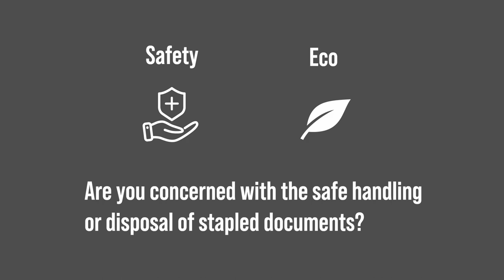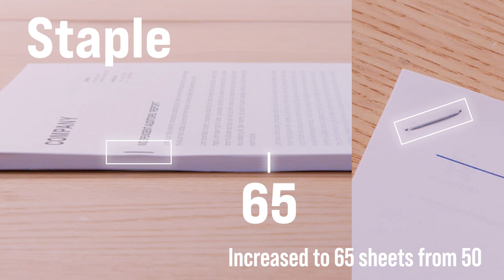IM Cxx10 Series Booklet Finisher SR3350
See how the SR3350 high performance booklet finisher can secure documents in an eco-friendly manner without staples as well as traditional booklet and staple finishing up to 65 sheets.

For more insights from Ricoh on working smarter in a rapidly changing world